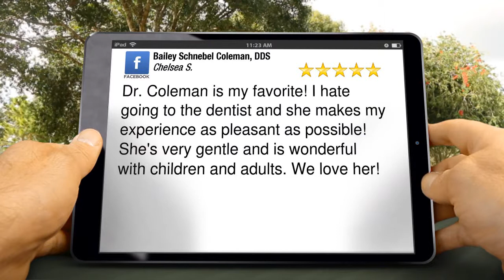Bailey Schnebel Coleman, DDS Oklahoma City Great Five Star Review by Chelsea S.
Bailey Schnebel Coleman, DDS Oklahoma City reviews

Dr. Coleman is my favorite! I hate going to the dentist and she makes my experience as pleasant as possible! She's very gentle and is wonderful with children and adults. We love her!

Bailey Schnebel Coleman, DDS
1112 N Walker Ave, Suite 103
Oklahoma City OK
73103